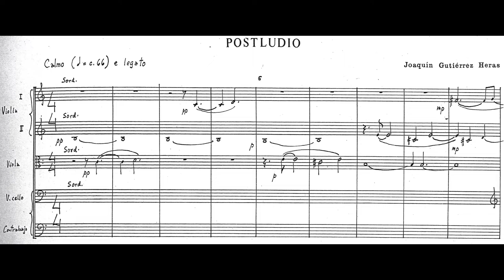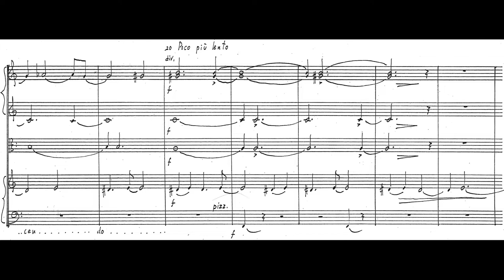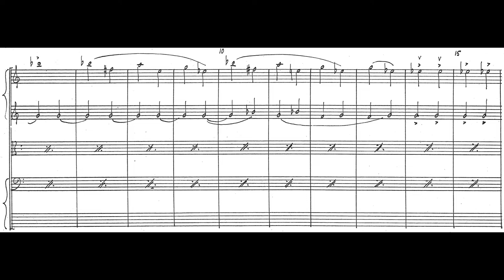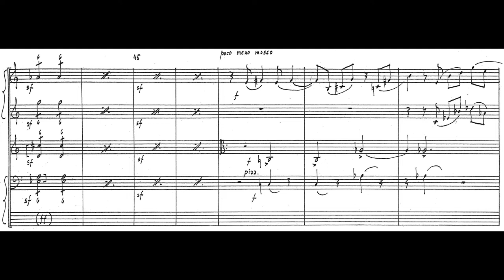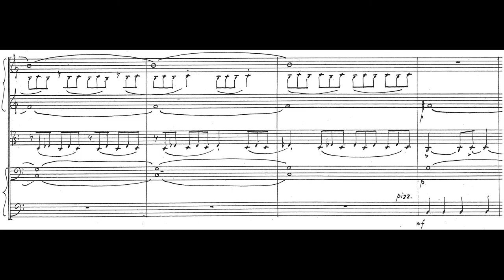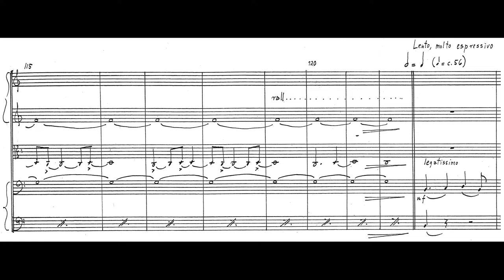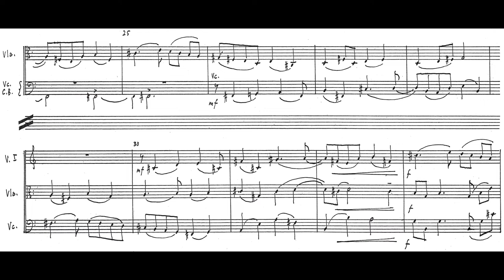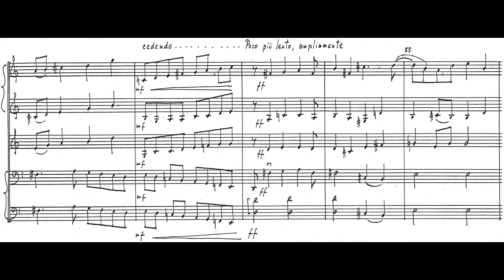Joaquín GUTIÉRREZ HERAS: POSTLUDIO para Orquesta de Cuerdas (1986) [Vídeo-Score]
Interpretación: Ronald Zollman & Orquesta Filarmónica de la UNAM

[Grabación efectuada en Enero de 1995; Sala Nezahualcóyotl, CDMX]

Joaquín Wenceslao Gutiérrez Heras (Tehuacán [Estado de Puebla], México 28/XI/1927 † 03/III/2012 Ciudad de Puebla, Ibídem)

Dentro del variado catálogo de Gutiérrez Heras ocupa un puesto singular esta obra que lleva por título POSTLUDIO; en primer lugar, porque es la única composición que el Autor destinó para Orquesta de cuerdas; otra razón, según lo expresado por él mismo:

'... porque es una obra que, existiendo en el tiempo actual, se refiere a ideas y estilos de otro tiempo' -y añade- 'bien pudo llevar por título IN MEMORIAM'

Algo destacable de esta pieza que se indica en su título, escrita 'Para después de...', es que con recursos sencillos y simples, con motivos escuetos; el compositor teje una trama sonora de definidos perfiles expresivos. Respecto a la materia musical, se ordena/forma como una Tripartita. La primera sección (Calmo e legato) se caracteriza por la construcción del discurso en base a notas extensas, su atmosfera es etérea en una ambigüedad tonal adrede, de ahí que las disonancias (segundas menores) pierdan su facultad discordante y por el contrario, se perciben harto armónicas.

La parte central (Allegro) es de pulso ágil, movimiento vigoroso sobre células rítmicas atresilladas que pretenden no repetir el mismo patrón ni el mismo fraseo; en cuanto a la figuración melódica, en ella abundan los intervalos de cuarta aumentada (Tritono = Diábolus in Música); no obstante, todo está muy bien pulido y diluido, no hay asperezas, todo en concordia, más explicito en los compases que intercalan solos de Violín y Violonchelo. El final (Lento, molto espressivo) es asaz contrastante con todo lo anterior; es mayoritariamente Tonal, el canto es noble, la escritura a cuatro voces (agregándose una por una subsecuentemente) genera un 'fugato' y es de solemnidad polifónica, en pocos pasajes -en detrimento de lo tonal, cambia el sistema a lo Modal; todo ello, seguro homenaje a la añeja tradición renacentista.

Esta obra fue escrita en 1986 por encargo de la Sociedad de Amigos del Centro Histórico y fue estrenada durante el marco del III Festival de Primavera de la Ciudad de México, el 27 de marzo de 1987 en el Casino Español por la Orquesta de Cámara de Bellas Artes bajo la dirección de Armando Zayas.